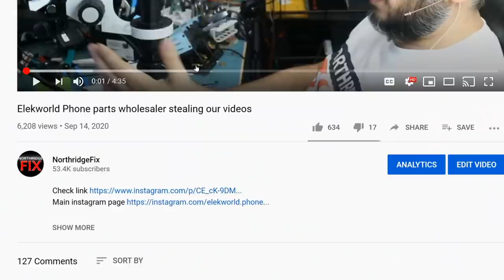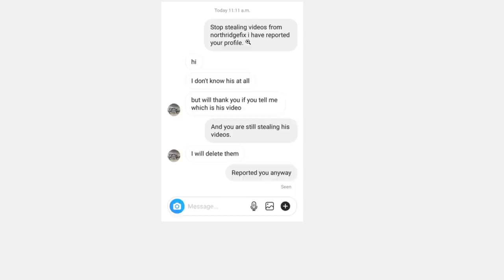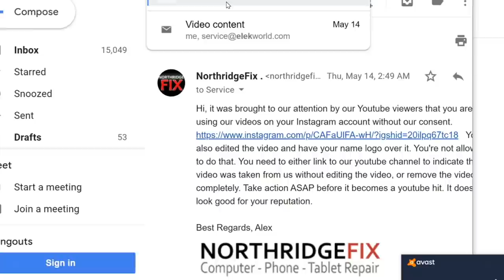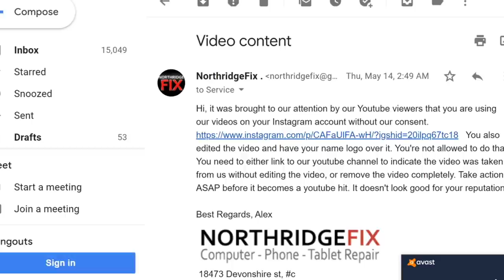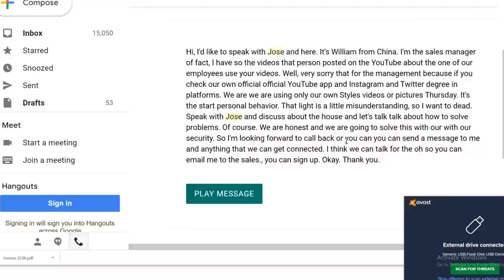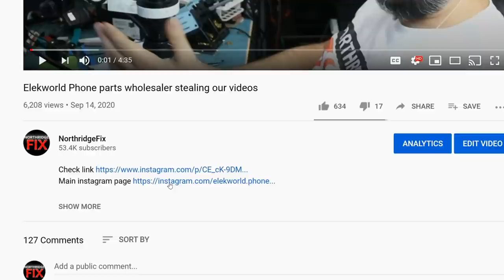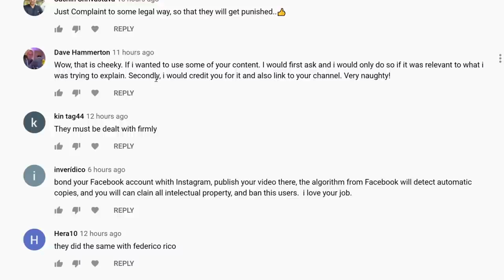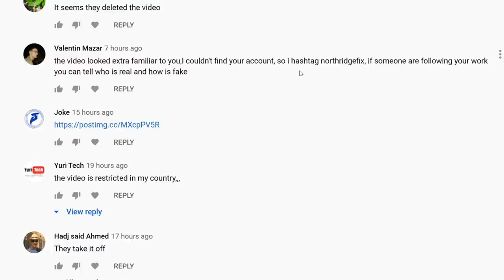Elekworld stealing our videos Follow up - What should we do